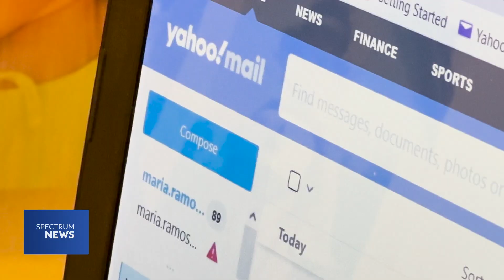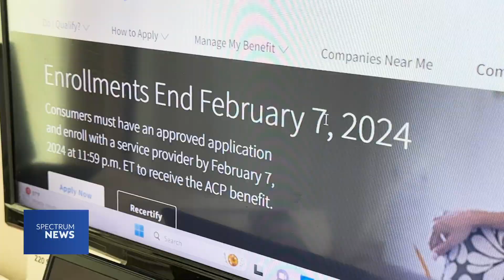Loss of FCC Benefit Program Will Leave Many Without Affordable Internet | Spectrum News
The Affordable Connection Program, or ACP, was introduced to close the digital divide for many who could not afford internet. While the program has some bipartisan support, it is expected to end on April 1st, which threatens to cut its elderly and low-income dependents off from internet access.